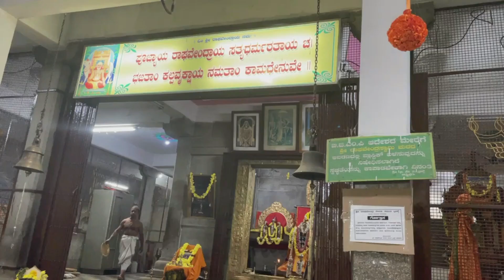ನನ್ನ ಮಗಳ ಭರತನಾಟ್ಯ ಮೇಕಪ್ | My daughter's Bharatanatyam Makeup | Dance Makeup for Kids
ನನ್ನ ಮಗಳ ಭರತನಾಟ್ಯ ಮೇಕಪ್
My daughter's Bharatanatyam Makeup
Dance Makeup for Kids

If you love watching family, shopping, cooking and day to day videos, then you'll love our channel vlogs!

ಈ ವಿಡಿಯೋ ಇಷ್ಟ ಆದಲ್ಲಿ ಲೈಕ್ ಶೇರ್ ಸಬ್ಸ್ಕ್ರೈಬ್ ಮಾಡೋದುನ ಮರೀಬೇಡಿ